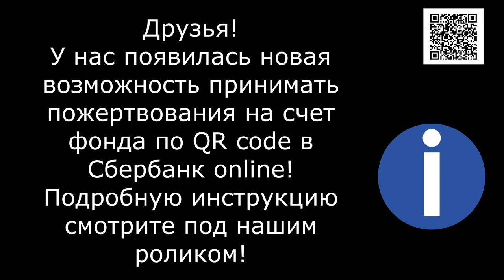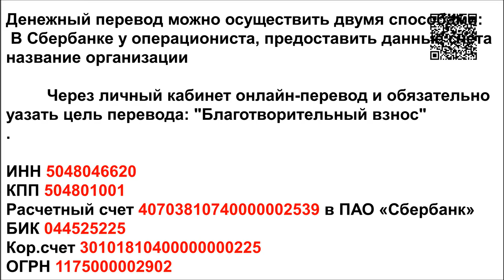Сожранные живьем/Eaten alive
This is the story of two homeless dogs! It's not just hunger and cold outside, it's also the slow death of being eaten alive. Ticks and fleas are the bane of dogs and cats!  The first dog with a bullet lodged in his side was near death. Doctors kept him on IVs for a week until the boy got better! He had severe pyraplasmosis (poisoning from multiple tick bites)
The second dog was found in the woods, tied up on a rope! He had practically no hair on him, he had been eaten by fleas and skin mites. How he survived in the cold tied up in the woods is unbelievable!

1. Откройте мобильное приложение Сбербанк-Онлайн. (если нет, то скачайте из AppleStore или GooglePlay)

2. Перейти в раздел «Платежи»
3. Выберите «Оплата по QR или штрихкоду»

4. Наведите камеру на QR или штрихкод

5. Выберите карту списания и нажмите «Продолжить»

6. Сверьте реквизиты получателя и убедитесь в правильности Ваших данных

7. Нажмите продолжить и далее Подтвердить. Придёт СМС с номера 900, с информацией о платеже.

8. Сохраните чек оплаты (можно сделать скриншот или отправить по почте). А можно просто пропустить, чек оплаты всё равно потом будет храниться в истории операций Сбербанк-Онлайн.

Голодные телефоны:
Билайн: 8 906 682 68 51
Билайн: 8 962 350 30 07
Теле2:  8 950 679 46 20
Банковские Карты:
Alfabank: 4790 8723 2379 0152
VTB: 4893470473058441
SberBank Visa Classic: 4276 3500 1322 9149

Our bank cards:
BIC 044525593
Получатель платежа: Valentina Silich

Visa Classic:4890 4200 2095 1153
The beneficiary of payment: Valeriia Utkina
Получатель платежа: Valeriia Utkina